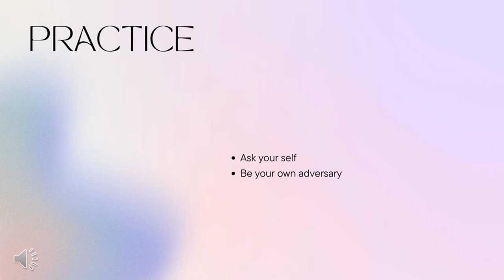WAKAF ILMU PKB (JP Video PdP Effective Presenter)